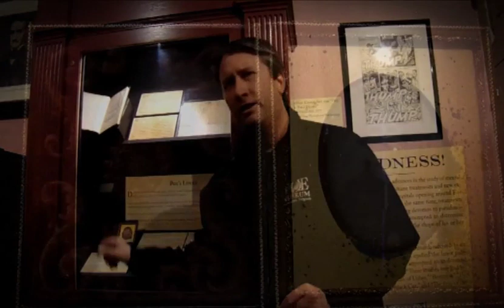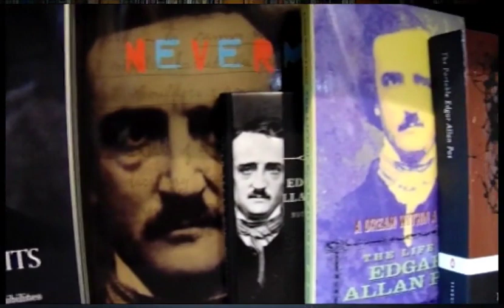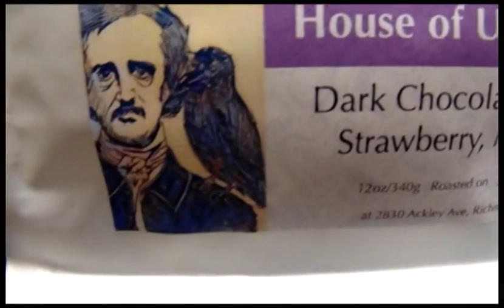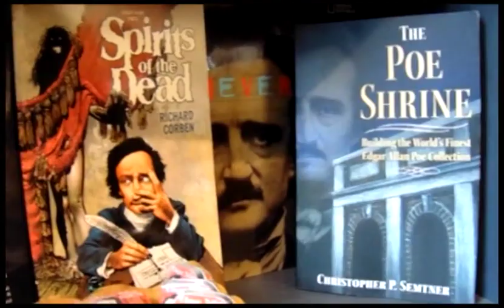Curator's Crypt - Episode 3: The Cornwell Daguerrotype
The worst portrait of Poe is probably his most well-known and it is definitely featured on many items in our museum shop. Join Chris, Poe Museum Curator, to learn more about the Cornwell Daguerrotype. Items featured in this video can be purchased (while supplies last)